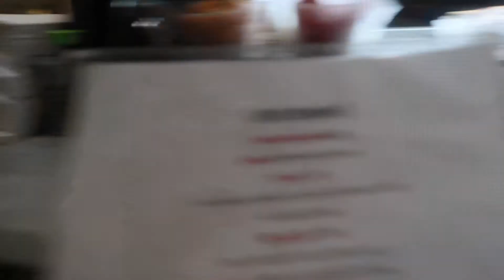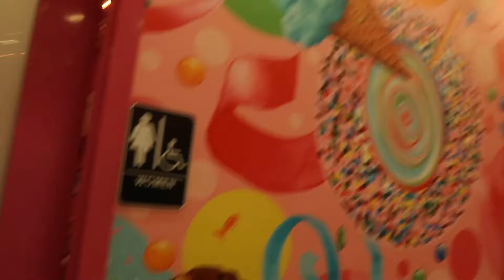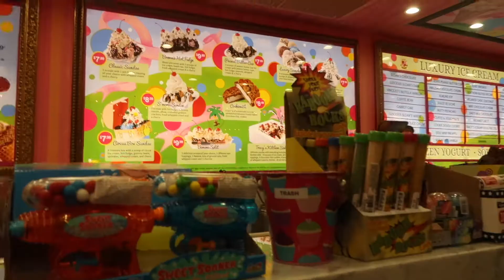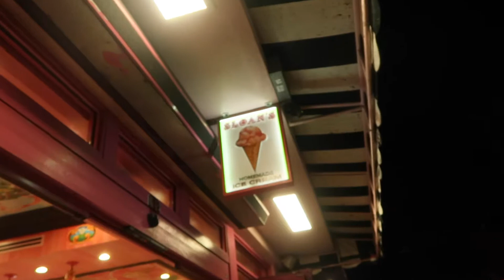Relishing Fort Lauderdale Nights :: CLAUDIA'SUNIVERSE VLOGS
Greetings loves,

This is a continuation of the Florida Series!  More to come!  We had a wonderful time in the Sunshine State earlier this year.